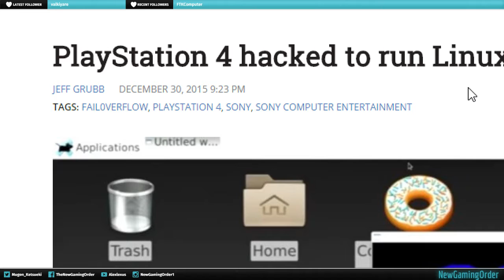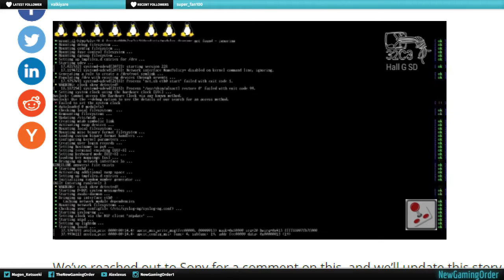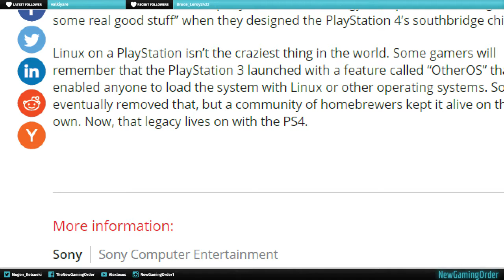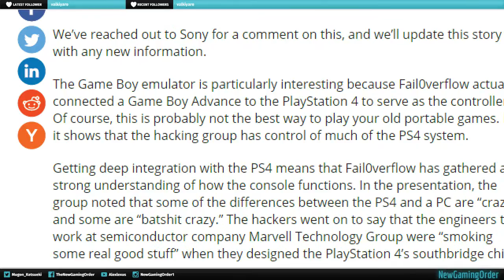PlayStation 4 hacked to run Linux, Pokémon ( could we get m.u.g.e.n. on it ?)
The PlayStation 4 and Xbox One systems are just PCs, and now hardware hackers have started doing some very cool things with at least one of these systems.

Console-hacking group Fail0verflow has cracked the PlayStation 4 and loaded it up with a version of Linux. This is a big step in the process to get homebrew software running on Sony’s popular console. This also turns the PS4 into a real PC. Sony embraced PC-style architecture for the PS4 after experimenting with exotic chips for its last system. And now that has come full circle to the point where the console is running a desktop computer’s operating system.

But it doesn’t stop with Linux. Fail0verflow also booted up a Game Boy Advance emulator and a modded copy of  Pokémon that the group calls the “PlayStation Version.”

Check out the full demonstration for yourself in the video below:

We’ve reached out to Sony for a comment on this, and we’ll update this story with any new information.

The Game Boy emulator is particularly interesting because Fail0verflow actually connected a Game Boy Advance to the PlayStation 4 to serve as the controller. Of course, this is probably not the best way to play your old portable games. But it shows that the hacking group has control of much of the PS4 system.

Getting deep integration with the PS4 means that Fail0verflow has gathered a strong understanding of how the console functions. In the presentation, the group noted that some of the differences between the PS4 and a PC are “crazy” and some are “batshit crazy.” The hackers went on to say that the engineers that work at semiconductor company Marvell Technology Group were “smoking some real good stuff” when they designed the PlayStation 4’s southbridge chip.

Linux on a PlayStation isn’t the craziest thing in the world. Some gamers will remember that the PlayStation 3 launched with a feature called “OtherOS” that enabled anyone to load the system with Linux or other operating systems. Sony eventually removed that, but a community of homebrewers kept it alive on their own. Now, that legacy lives on with the PS4.